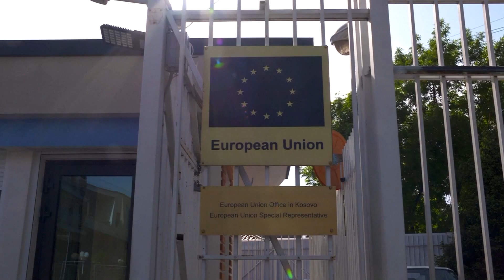2018.12.06. - A koszovói hadsereg megalakulása csak olaj lehet a tűzre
Aleksandar Vučić a Pink Televízió műsorában azt mondta, nem lesz háború, Szerbia Pristina ésszerűtlen döntései ellenére is megőrzi a békét, de soha többé nem engedhető meg, hogy a szerb népet üldözzék